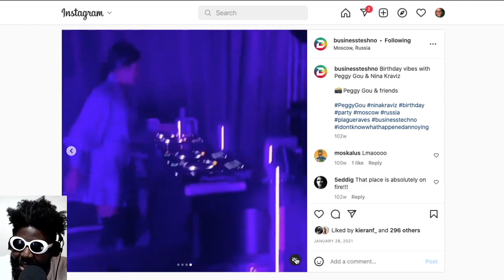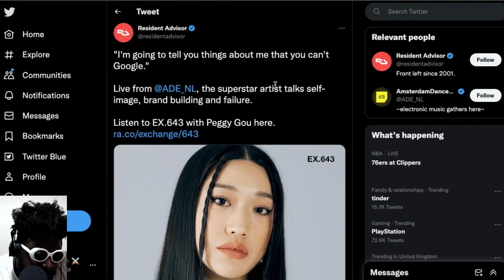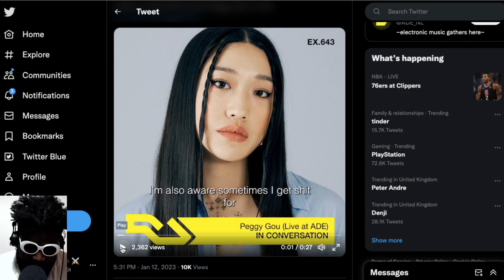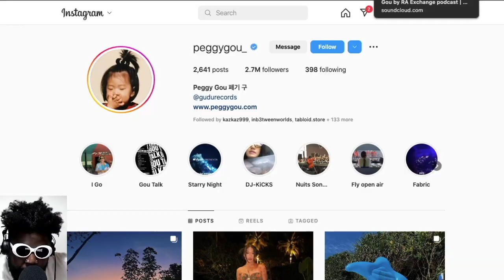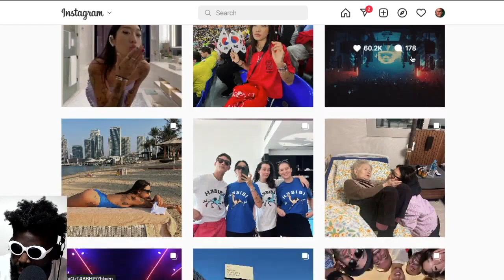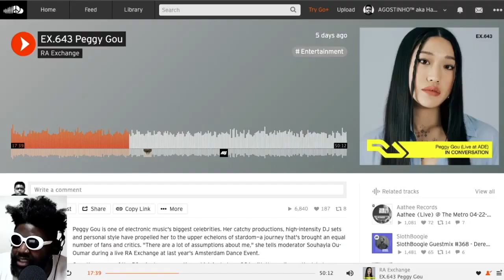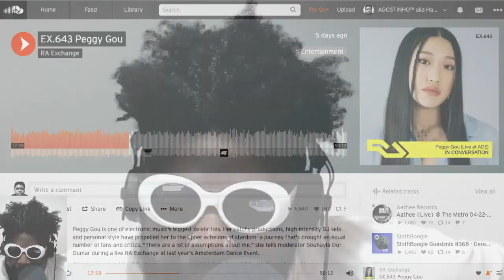Peggy Gou on the Power of Saying No and "Underground Haters"